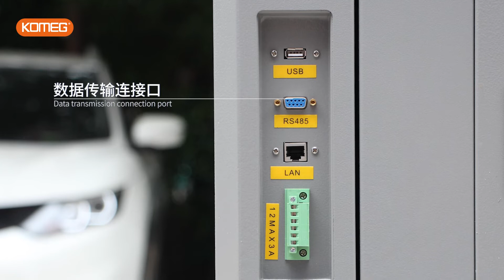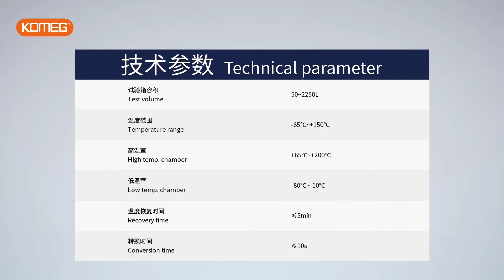KOMEG 3 zone thermal shock chamber KTS-100A